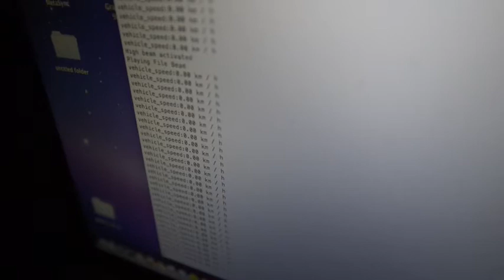Drive My Playlist -- Gracenote at Music Hack Day 2013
Ford recently launched its Developer Program, which features OpenXC, an open source interface designed to attract developers to experiment with DIY projects for Ford vehicles. The Gracenote Developer team chose a 2012 Ford Focus for its "hack project" at the Music Hack Day event in San Francisco, Feb. 16-17, 2013

Ford OpenXC includes instructions for building a connector from off-the-shelf parts to talk to the internal network of Ford cars. The Gracenote team followed directions to assemble the connector and downloaded software from Ford. The connector attached to a MacBook on one end and a plug called an OBD-II connector on the Ford Focus.  When the car started up, the MacBook received messages from the car's internal network.

The messages include a wide variety of things including speed of the vehicle, status of the pedals, doors, and numerous other components including headlamps and wind shield wipers. The Gracenote team demonstrated driving the car and triggering the playing of songs when they reached 50 Kmh, turned off the song when they slowed to 10 Kmh, changing the song when the hi-beams were turned on and similarly with the windshield wipers were activated.